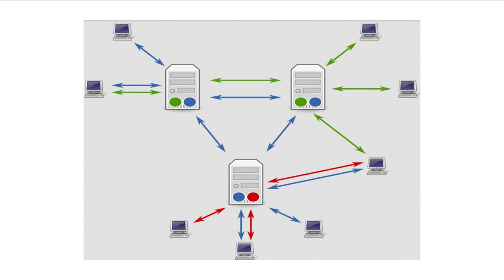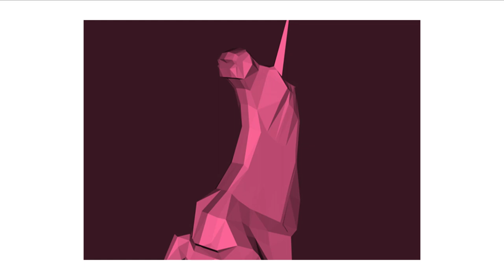¿Qué es la RELIGIÓN de la UNICORNIO ROSA INVISIBLE?